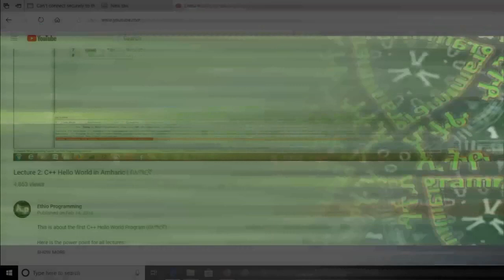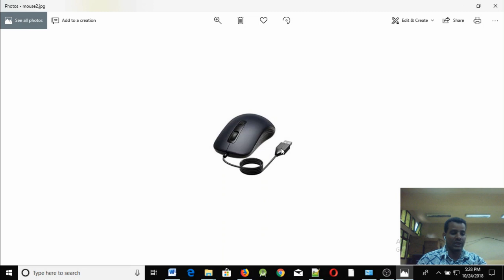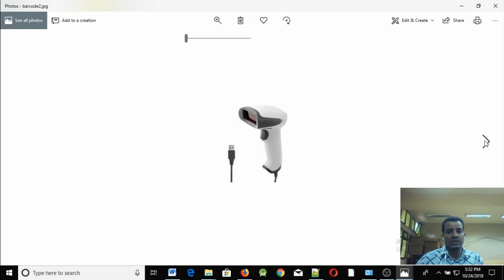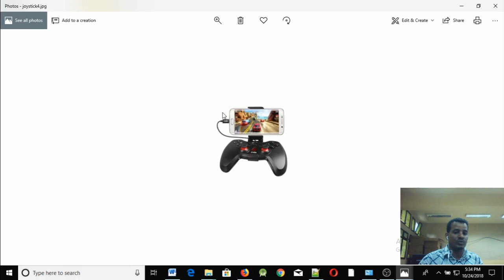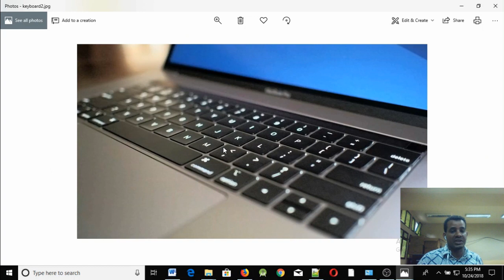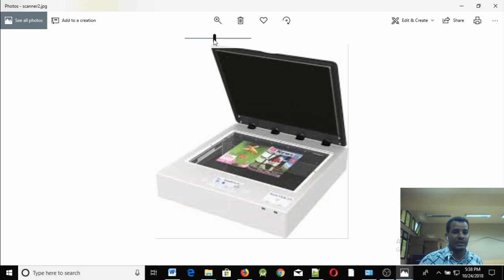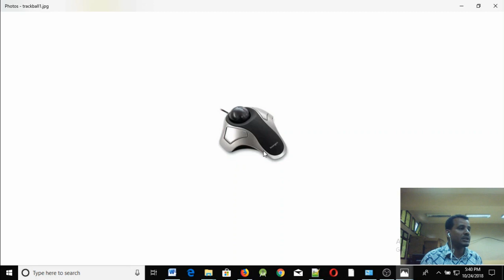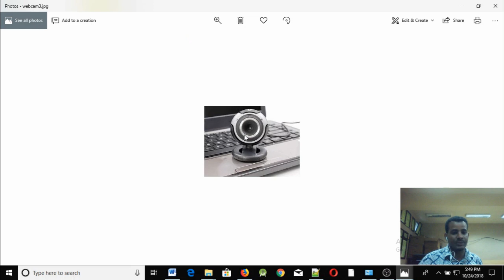#3፡ Basic Computer Skill Input devices / የግብዓት መሳሪያዎች in Amharic | በአማርኛ